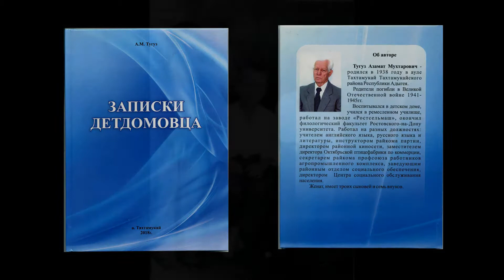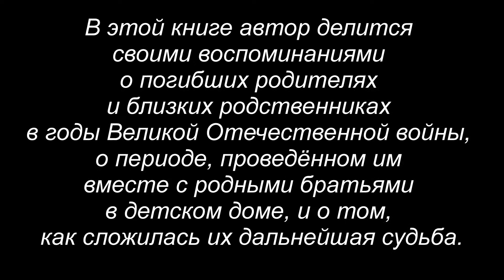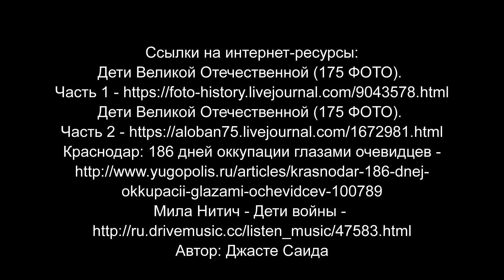Буктрейлер к книге Тугуз Азамата "Записки детдомовца"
Настоящий буктрейлер создан по книге «Записки детдомовца» Азамата Мухтаровича Тугуза, уроженца аула Тахтамукай. В этой книге автор делится своими воспоминаниями о погибших родителях и близких родственниках в годы Великой Отечественной войны, о периоде, проведённом им вместе с родными братьями в детском доме, и о том, как сложилась их дальнейшая судьба. Братья Тугуз волею судьбы прошли тернистый путь, отпущенный им Богом, как и тысячи мальчишек и девчонок, переживших все тяготы и ужасы этой войны… Книга посвящена памяти воспитанников детских домов. Автор ролика Джасте Саида